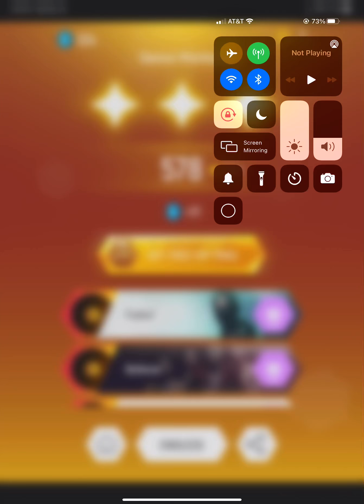Dance monkey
Wemo aka tony